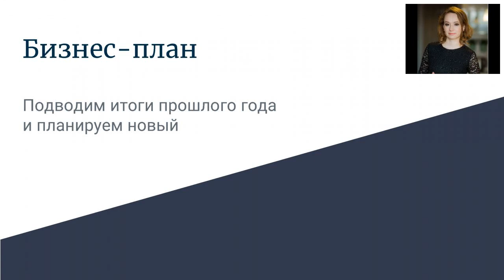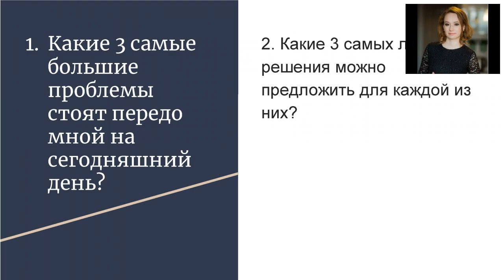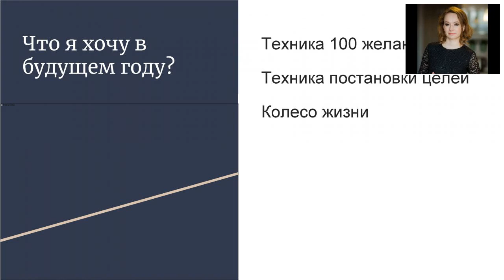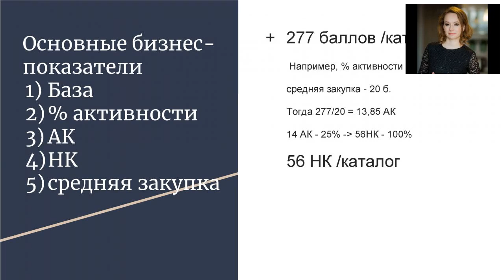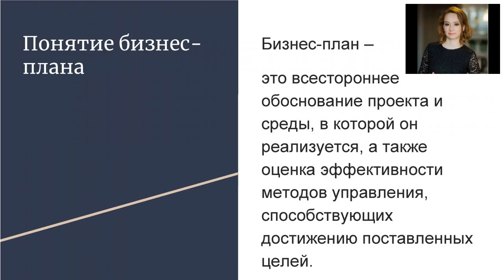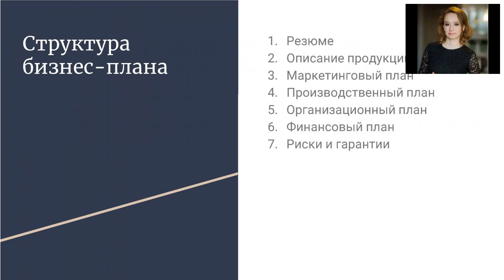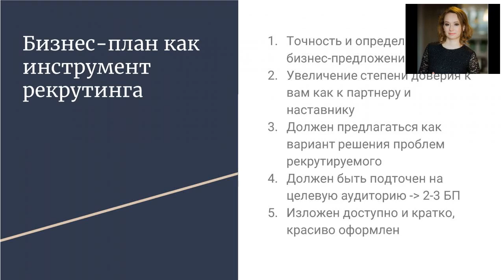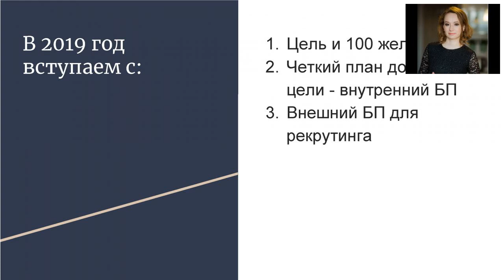Вебинар "Итоги года". Faberlic